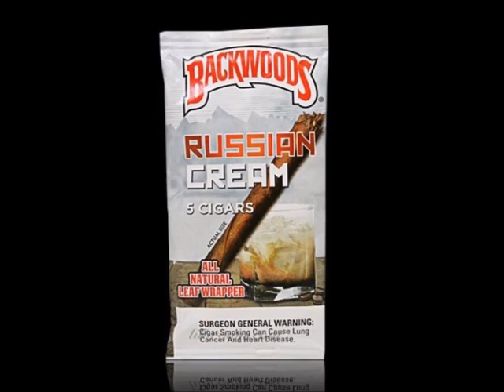Dupe x Xhia - Russian Cream (Remix)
lyrics: Dupe, Xhia
Beat: Russian Cream Key Glock
Mix/Master: Dutch

Third song from Dupe's upcoming mixtape, "On The Block"